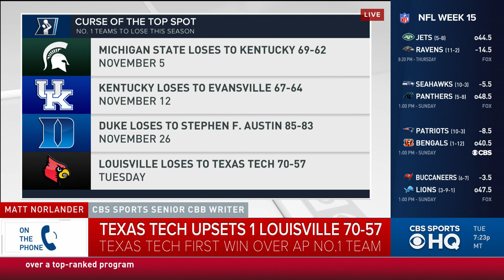#1 Louisville goes down, lose for the first time this season to unranked Texas Tech | CBS Sports HQ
College basketball's early-season slate has never led to this much chaos atop the rankings. When the polls refresh next Monday, the No. 1 ranking will change for the fifth time in seven weeks, which is a record. This will be true due to unranked Texas Tech -- riding a three-game losing streak -- knocking off No. 1 Louisville on Tuesday night at the Jimmy V Classic. The Red Raiders' 70-57 win over the Cardinals (9-1) gives credence to those who have been saying for weeks that college basketball lacks an elite tier or historically great team in 2019-20. With approximately one-third of the games scheduled for the regular season having already been played, that's hard to argue.